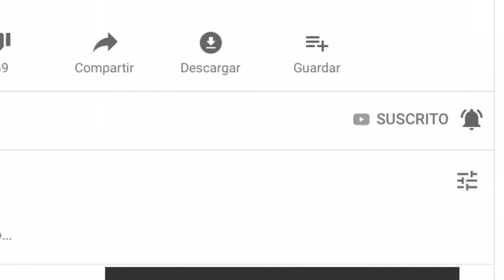Ganando una partida en turbo League.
Que cómico xd 🙂